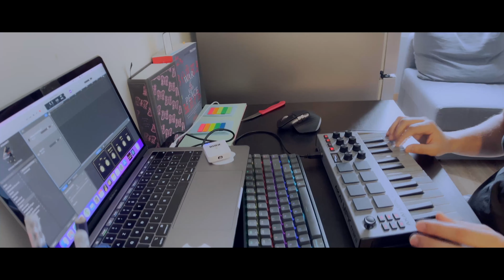AKAI MPK mini unboxing Tamil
நான் ஒரு வருங்கால திரைப்பட இயக்குனர், இந்த சானல் முலியமா இனக்கு தெறிந்த அறிவையும் அனுபவங்களயும் உங்ககூட பகிர்ந்துக்க போரன், உங்கள்ள யாராவது எங்க கூட உங்க அனுபவங்கள பகிர்ந்துக்கனும்னாலும் பகிர்ந்துக்கலாம்.